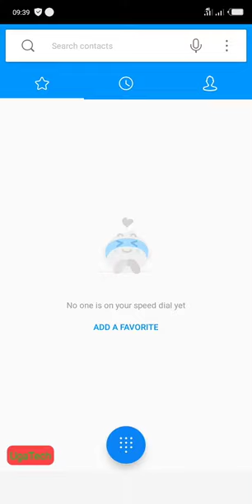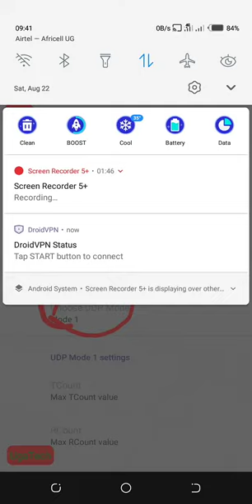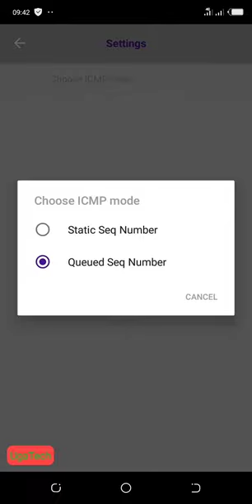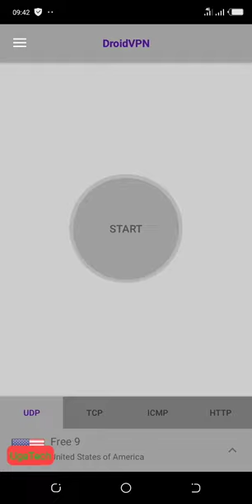Airtel free internet | droid vpn @ugatech Subscribe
Enjoy while it lasts